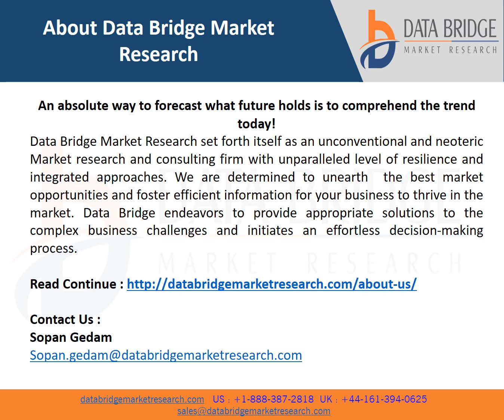Middle East and Africa Cocoa Products Market to Exceed Valuation of USD 822.16 million by 2027.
Cocoa products market is expected to gain market growth in the forecast period of 2020 to 2027. Data Bridge Market Research analyses that the market is growing with a CAGR of 3.1% in the forecast period of 2020 to 2027and is expected to reach USD 822.16 million by 2027.